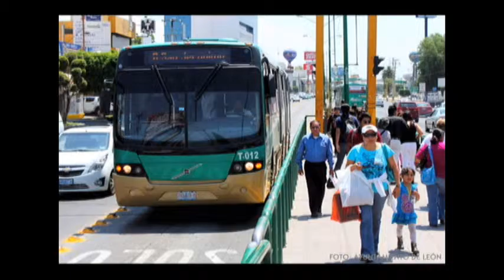Esperan transportistas fuertes modificaciones en III y IV etapa del SIT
León, Gto. Modificaciones fuertes e incluso la posible desaparición de algunas estaciones que se tienen contempladas en los proyectos ejecutivos de la III y IV etapa del SIT es lo que prevén los transportistas de la ciudad. El líder de los transportistas en León, Daniel Villaseñor aseguró que la prioridad del gremio es conocer el proyecto final de la III y IV etapa del SIT.